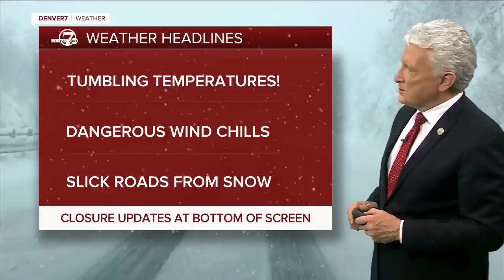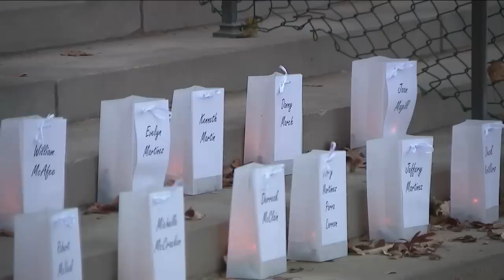Dangerously cold weather sweeps into Colorado, will remain through Thursday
Dangerously cold weather has moved into Colorado and will remain through Thursday.